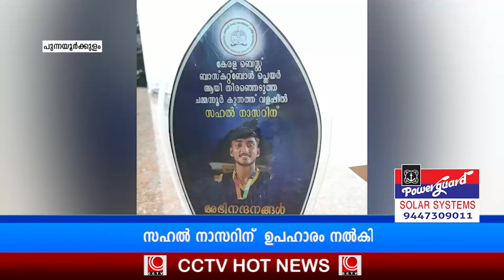hot news 01 02 2024